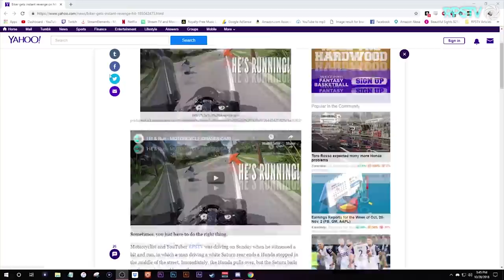The Hit & Run + MOTORCYCLE vs CAR (CRASH) Biker STILL vlogs - RPSTV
(MORE 👇🏻👇🏻👇🏻)

I HIT HER CAR HEAD FIRST.. I was out enjoying the ride, explaining my biggest viral video's beginnings when this lady decides to pull straight in front of my motorcycle! Smh. Luckily I'm okay! Love you homies and as always, I appreciate all the love and support! Ride safe out there!

PATRONS!
SPANKY!, Abel Pena Jr, Axl Hoepner, Talking Creeper, Marjorie Soto, Loren, Jeremy M Cooper: Thank you guys so much!

You can use my DISCOUNT: "RPSTV" at checkout!

MOTOVLOGGING SETUP:
GoPro Hero 4 Black
Mic Adapter

MY MOTORYCLE:
2006 Yamaha R1
MZS Adjustable Shorty levers
-1 Front Sprocket
+2 Rear Sprocket
520 Chain Conversion
Frame Sliders
Blackout Pegs Set
Integrated Smoked Tail / Turns
LED Glow System
Handle Bar Mirrors
Dunlop Q3 Street Front
Dunlop Q3 Street Rear
GYTR Exhaust Slip Ons

GEAR:
Dainese Super Speed D1 Jacket
Dianese Armored Gloves
Sena 30K Bluetooth Comms
Phone RAM mount
Anker External Battery Backup

Vlogging camera:
Canon 80D
Canon EF-S 18-135mm Lens
Shotgun Microphone
Mic Windscreen

PC BUILD:
Windows 64-bit
Motherboard: ASRock (x99 Taichi)
Hard Drive: 1 TB Solid State Drive
Graphics Card: GTX 1080 8GB
Processor: Intel Boxed Core i7-6850K
RAM: 32gb DDR4
Power Supply: Corsair 1000w
Liquid Cooler: Corsair Hydro

CREDITS:
THE CREW: Nyrell Holland, Jeremy Nolan, Jeremy Cooper, Spanky is BOSS, Jay-P!
THE HOMIES: J, Wdmd, Dylan Hanna, melisssuhaa :3, ARedRider BBGun!